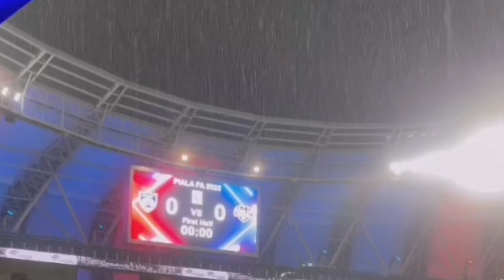JDT Lakar Rekod🔴 20 Gol Tanpa Bolos❗❗Ini Pesanan Kpd Pasukan Pelawat JDT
Sumber: Johor Southern Tigers